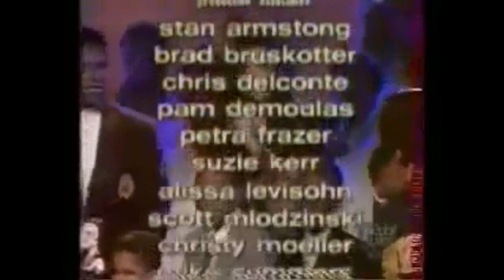Various Artists - If You Only Believe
Unreleased